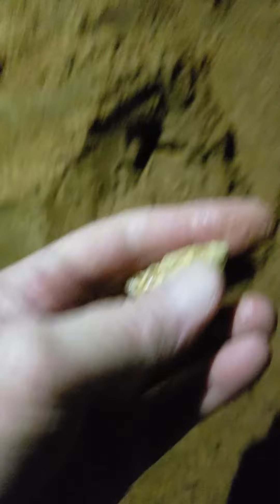Test hole Wacissa!